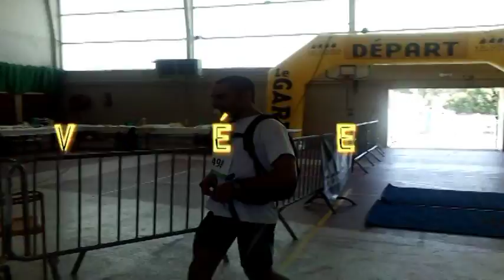2015 Trail Traces Laudun l'Ardoise